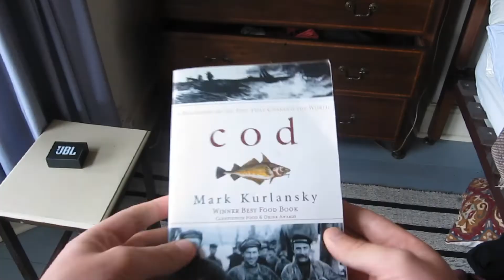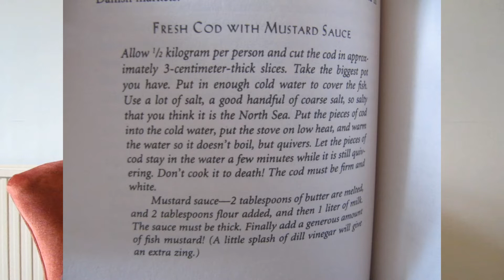Cod - Nature Book Review